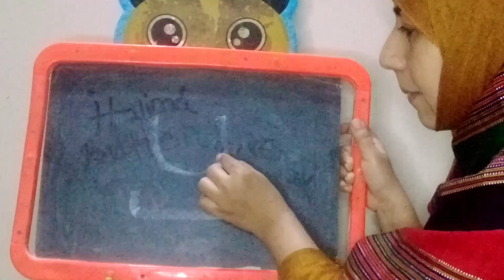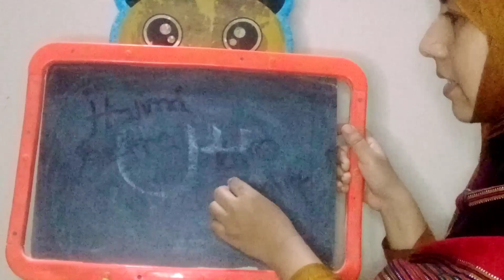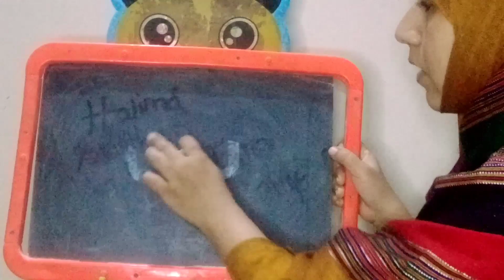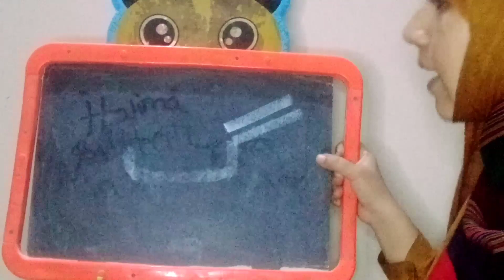Urdu part5|Learn Urdu-Montessori|Teach urdu-Montessori|Language lesson -Urdu|Urdu letters -write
Learn Urdu-Montessori|Teach urdu-Montessori|Language lesson -Urdu|Urdu letters -write|Urdu phonics

urdukids
 urdu kids
 pakistani rhymes
poem
 learn urdu
 learn urdu alphabet
learn urdu through hindi lesson. 1
اردو حروف اور الف تا ے
urdu naat
urdu shayari
bismillah song
urdu phonics for kids
 urdu phonics song
 bismillah song
 rhymes
kids
music
lyrics
song
 sing
 singalong
 babies
children
 pre-school
learn
3d animation,
2d rhymes
 2d animated
 pakistani rhymes
poem
 learn urdu
 urdu naat
urdu shayari

Pre primary teaching techniques.In this video I share the teaching way  of  Urdu syllabus at nursery, playgroup & Montessori level with you guys.
I have already shared with you English and mathematics videos
linked are here below